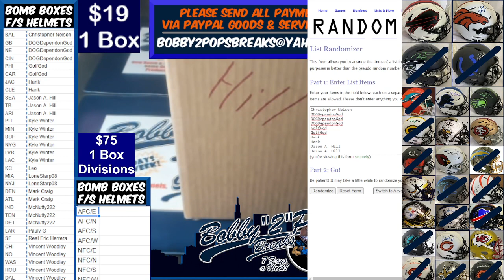11 28 21 Bomb Boxes FS Football Helmets 1 Box Break K Murray SpeedFlex Helmet ARI